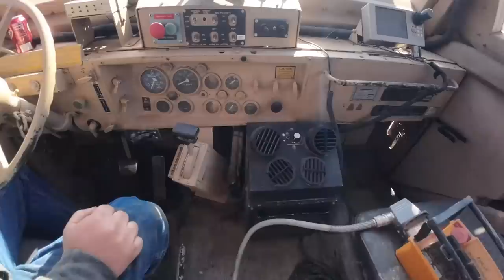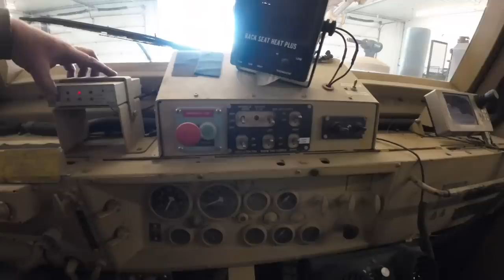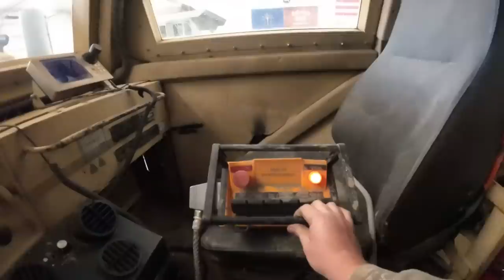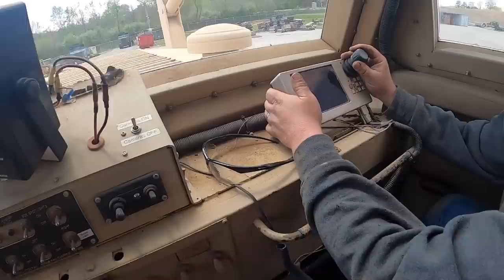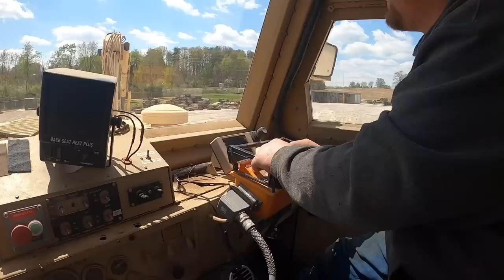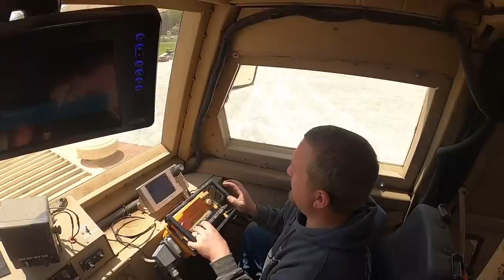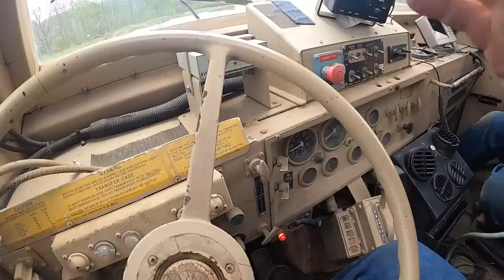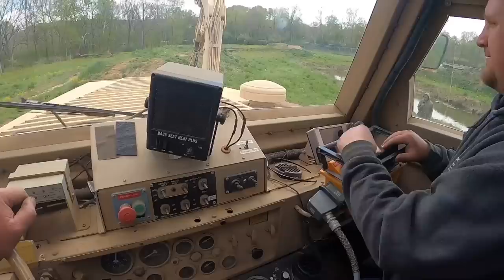Very rare in public Buffalo Mrap training vehicle to dig up improvised explosive devices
We got in a very cool ex military Buffalo Mrap trainer vehicle. Its based on the older M923a2 5 ton chassis. This is a very unique piece that you don't see everyday. Its designed to dig up explosive devises as we show you in the video.

Be sure to head over to Brunt boots and pick yourself up a pair

Tool giveaway video! Watch it to win! until June of 2024